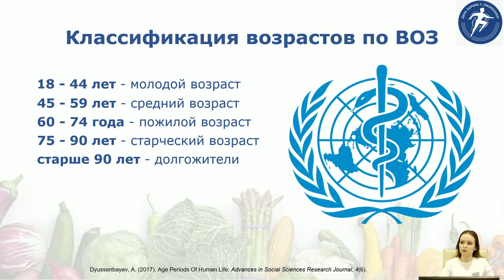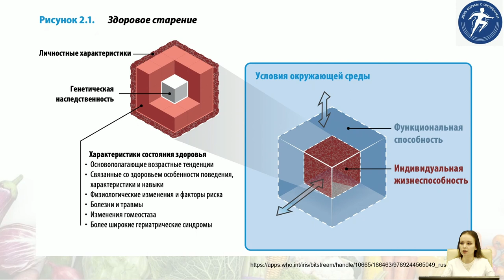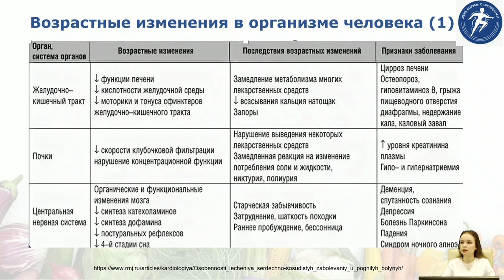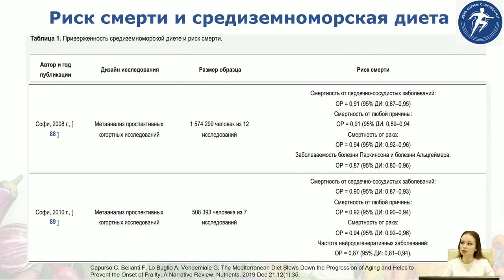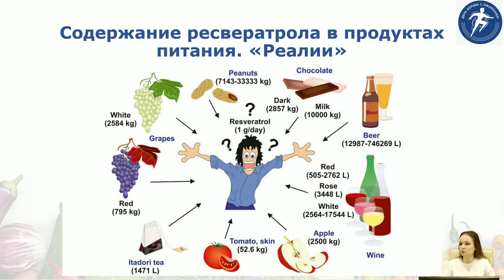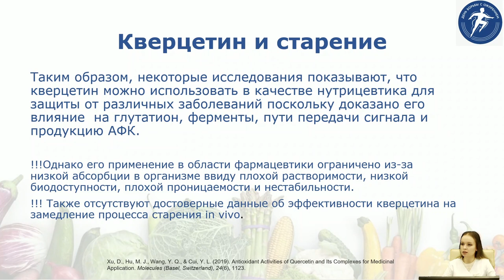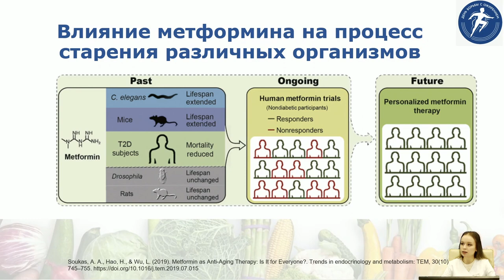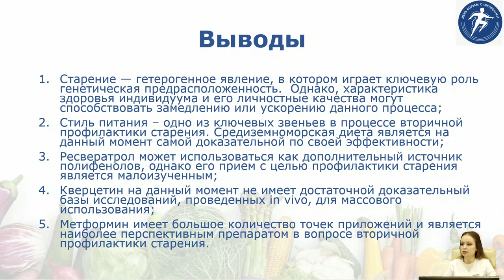Раннее старение и питание. Как это связано между собой?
Проблема преждевременного старения актуальная для жителей всей нашей страны. Негативно на здоровье и внешности любого человека сказывается ряд факторов: от физического труда до экологии. Может ли питание повлиять на процесс старения? Все подробности в новом видео в рамках Марафона здоровья рассказывает ординатор-диетолог Виктория Демидова.